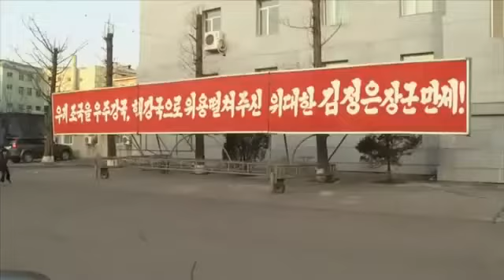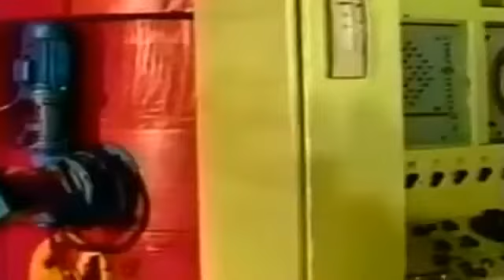North Korea Crisis 'Gone Too Far'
North Korea vows to reopen its mothballed main nuclear complex - adding to tensions with the US and the South.